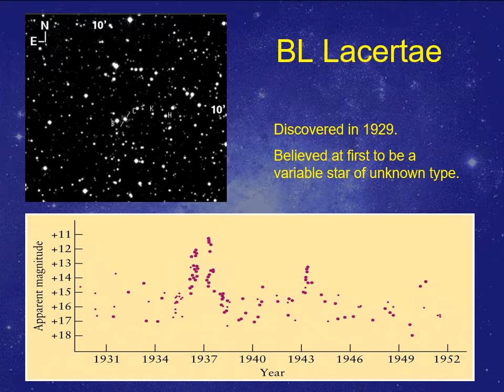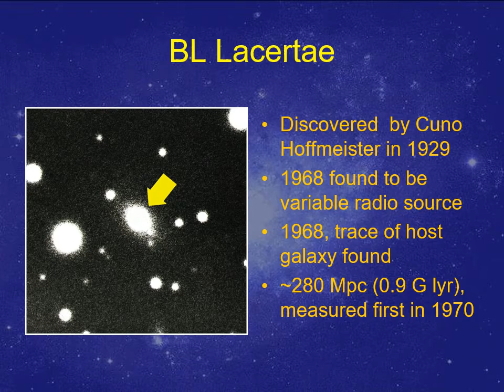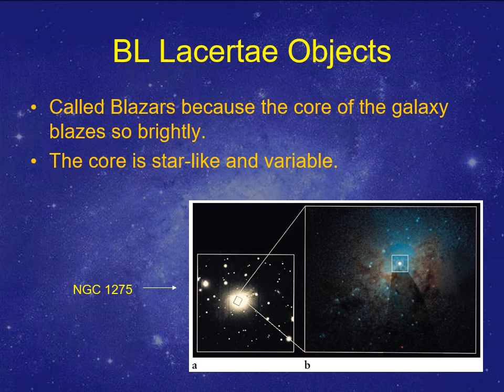PHYS 1403 Blazars